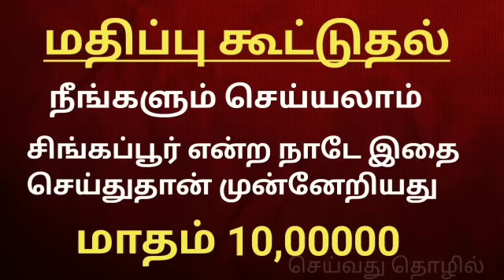Small business idea Value addition good profit business